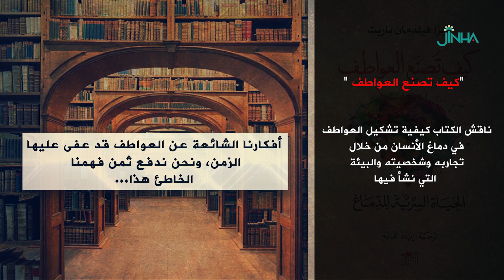كتاب كيف تصنع العواطف الحياة السرية للدماغ